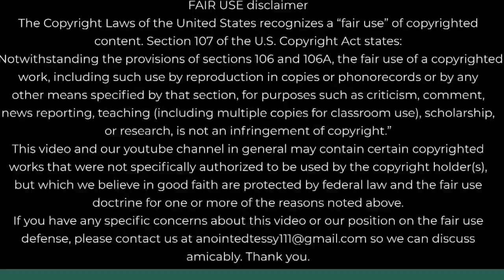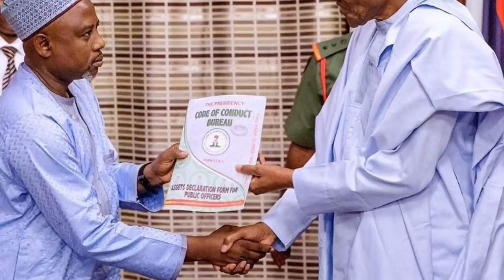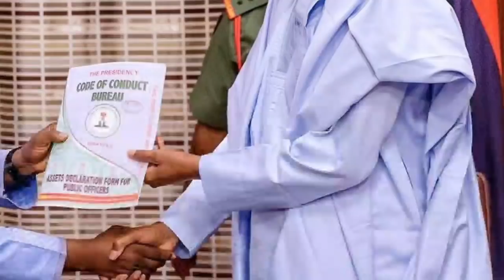The next level has started Buhari inauguration ceremony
President Muhammadu Buhari inauguration ceremony